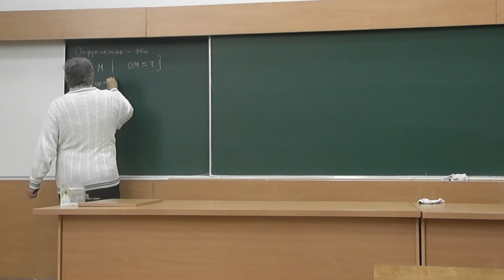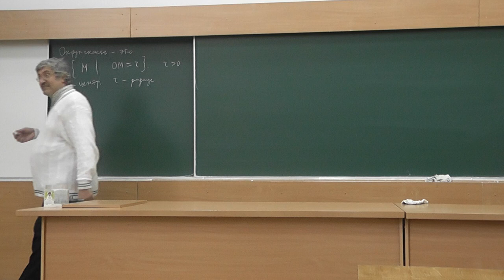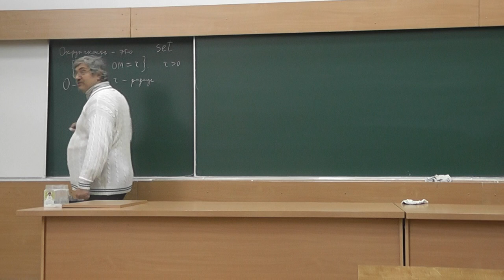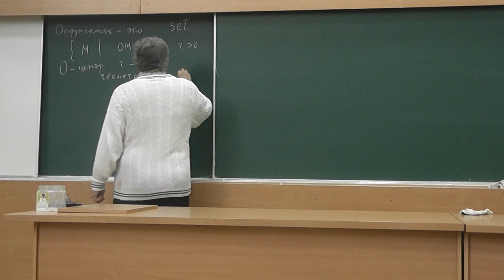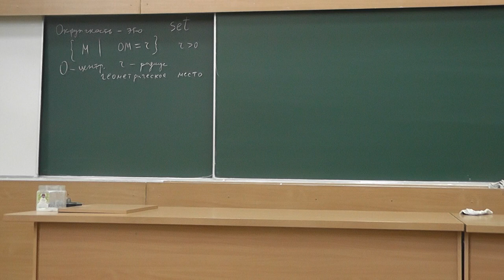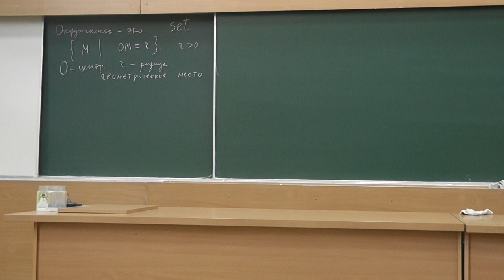28 Первое определение окружности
Окружность — это множество точек, удалённых от данной точки (центра) на данное ненулевое расстояние (радиус).